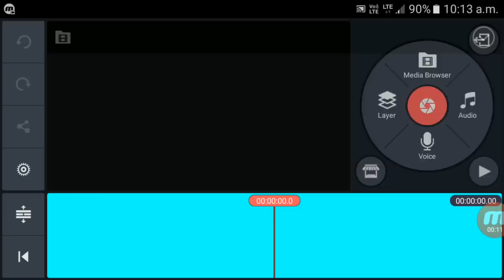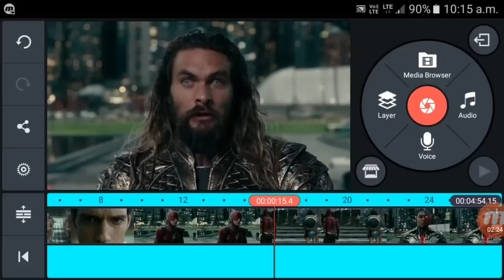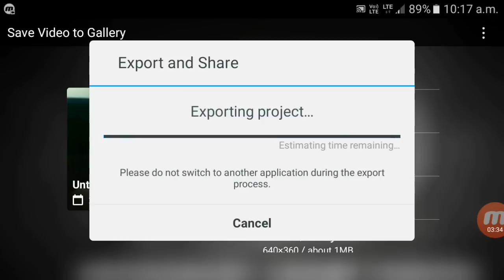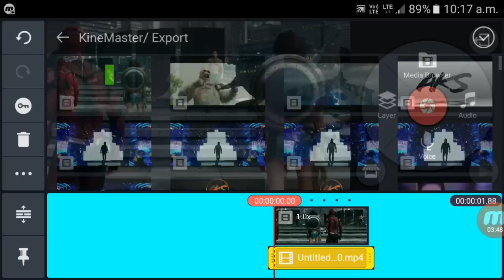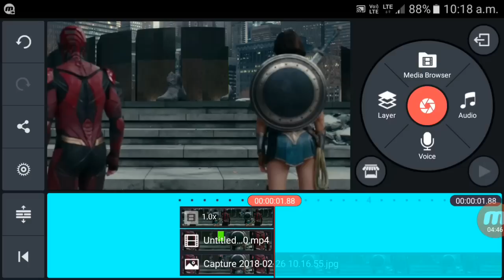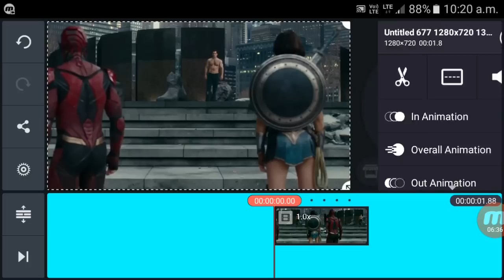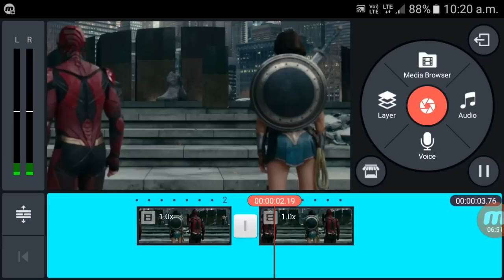How To Remove Any Hero / Object In Video On Kinemaster Tutorial By Action Ka Reaction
hi guys in the video tutorial i show you How To Remove Any Hero / Object In Video On Kinemaster Tutorial By Action Ka Reaction .